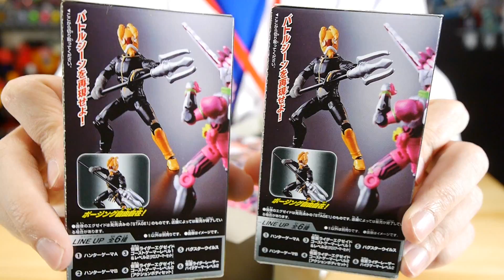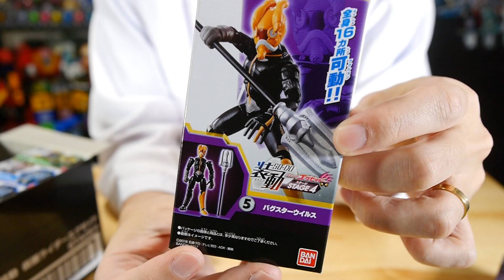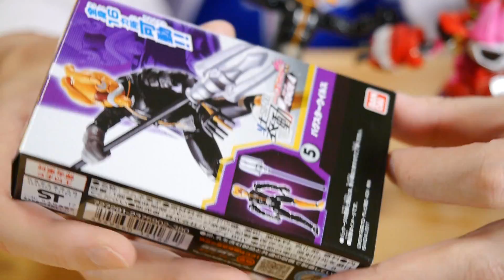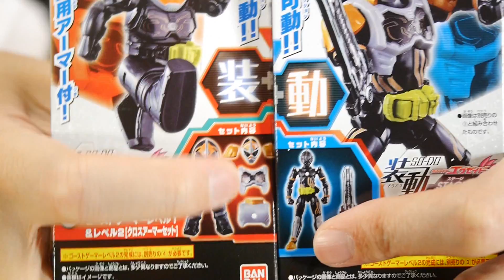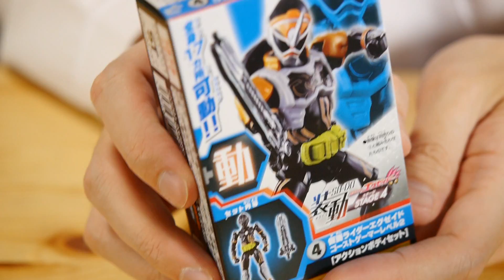【仮面ライダーエグゼイド 】【装動】まさかのバグスターウイルスとゴーストゲーマーレベル1&2が初立体化！食玩 装動 仮面ライダーエグゼイド STAGE4よりまずは３種をレビュー！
仮面ライダーエグゼイドより、食玩の「装動」シリーズ第4弾が登場です！
1.ハンターゲーマA
2.ハンターゲーマB
3.仮面ライダーエグゼイド ゴーストゲーマーレベル1＆レベル2[クロスアーマーセット]
4.仮面ライダーエグゼイド ゴーストゲーマーレベル2[アクションボディセット]
5.バグスターウイルス
6.仮面ライダーレーザー バイクゲーマーレベル2

◆関連動画◆
【仮面ライダーエグゼイド 】【装動】装動でも４人同時プレイ可能に！食玩 装動 仮面ライダーエグゼイド STAGE4の残り３種をレビュー！

【装動】第３弾もスゴイ！５人のライダーが一気にレベル３へ！食玩 装動（そうどう）仮面ライダーエグゼイド STAGE3 全7種をレビュー！

凄すぎる食玩第２弾はスナイプ＆レーザー＆ゲンムが登場！装動（そうどう） 仮面ライダーエグゼイド STAGE2 全6種をレビュー！

エグゼイドの食玩アクションフィギュアが凄すぎw 装動（そうどう） 仮面ライダーエグゼイド STAGE1 全5種をレビュー！